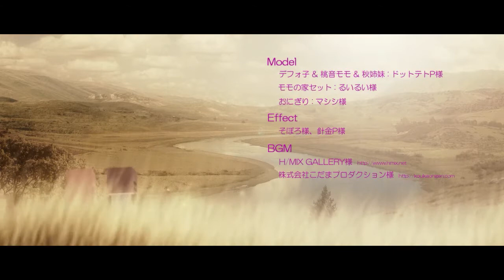【MMD】デフォ子の小さな旅 ～The Small Adventure～ 第8話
人生にMinecraftのLittle Maid Mobを導入してみた。

第8話

以前、ニコニコ動画に上げていた動画です。
よろしかったらどうぞ。